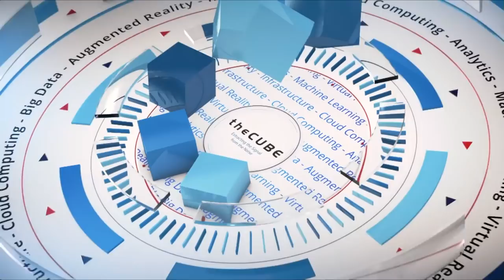Ambuj Kumar, Fortanix | CUBEConversation, August 2018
Ambuj Kumar, CEO, Fortanix sits down with Jeff Frick for a CUBEConversation at theCUBE Studio in Palo Alto, CA.

Intel leads $23M funding round in cloud security startup Fortanix

Modern encryption tools can provide a strong layer of defense for data that’s sitting idly or being transmitted across a network. But records must be decrypted into their original, readable form whenever an application needs to use them, which creates an opening for hackers.

Mountain View, California-based Fortanix Inc. is working to close this security gap. The startup today announced that its efforts have received a significant outside boost in the form of a $23 million funding round led by Intel Corp.’s venture capital arm.

In addition to being an investor, the chipmaker is Fortanix’s most important partner. The startup’s two products use the SGX technology that Intel ships with its data center processors to protect records and application code while they’re in active use.

SGX provides the ability to split off parts of a server’s memory into so-called enclaves that are isolated from the rest of the machine. These enclaves are inaccessible not just for the other workloads, but also the hypervisor that manages hardware resources and even the operating system. At the same time, companies can still check the contents of the protected memory for potential malicious modifications.

Fortanix’s first product, the Runtime Encryption Platform, harnesses SGX to create encrypted environments for running cloud applications. It enables companies to take advantage of Intel’s memory-isolated technology without the extensive code modifications normally required to do so. According to Fortanix, an organization can seamlessly move existing workloads into a secure environment and manage them with the same orchestration tools it used before.

The startup promises protection against a wide range of threats. Thanks to the underlying memory isolation, applications can freely access data without exposing it even if would be-attackers possess administrator access to the operating system. Fortanix claims its platform also can keep workloads secure if a hacker gains physical access to a server.

The startup’s other product, the Self-Defending Key Management Service, applies the same principles to a different use case. It’s designed for storing passwords, encryption keys, certificates and other sensitive data vital to a company’s cybersecurity efforts. The offering enables administrators to manage these assets centrally across different cloud platforms.

Fortanix will use the new funding to grow its operations across the board, with a particular emphasis on expanding internationally. The investment brings the startup’s total raised to $31 million.